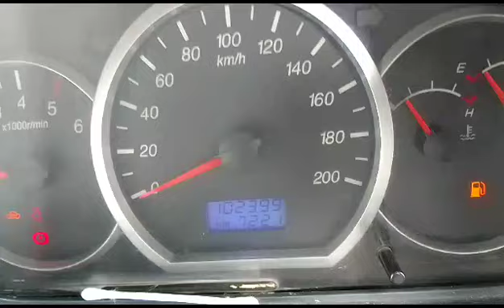Chevrolet Enjoy 1.3LS7Seater 2012